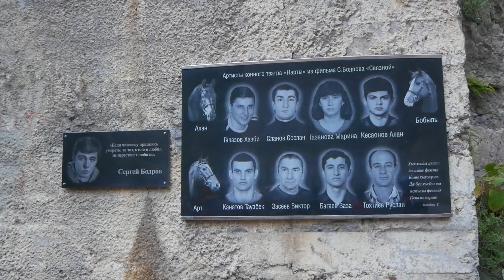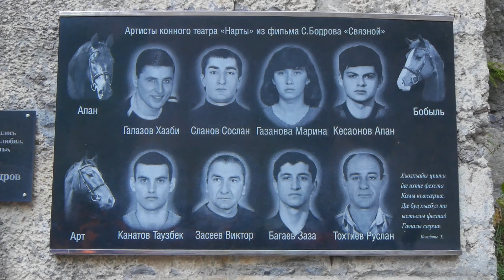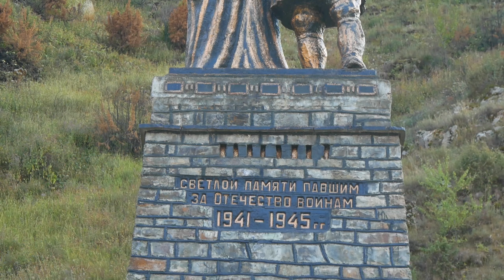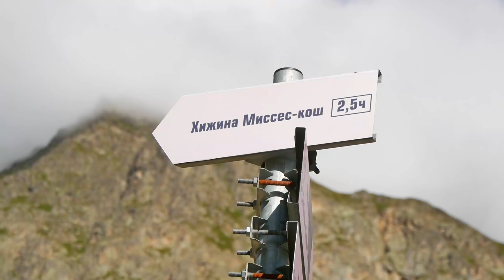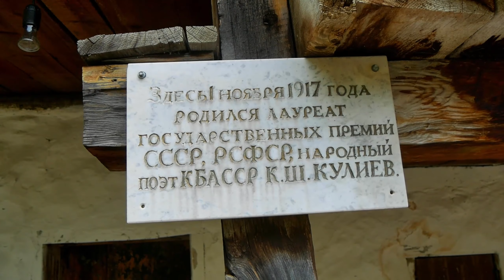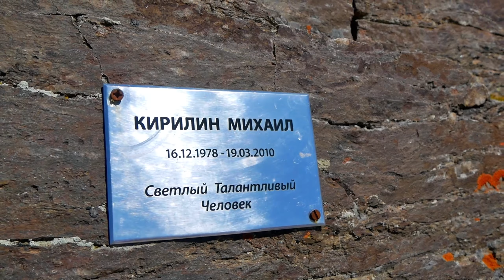Квадро-экспедиция "От Казбека до Эльбруса" Август 2020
Новый фильм о фантастическом путешествии по Кавказу организованном нашим клубом.

28 участников
18 единиц техники
6 ходовых дней

Если вы так же как и эти ребята хотите ощутить всю мощь природы Кавказа, насладиться ее красотой и испытать свои силы в преодолении сложных перевалов, то присоединяйтесь к нашим турам!

Бронирование дат в сезоне 2021 идет полным ходом!